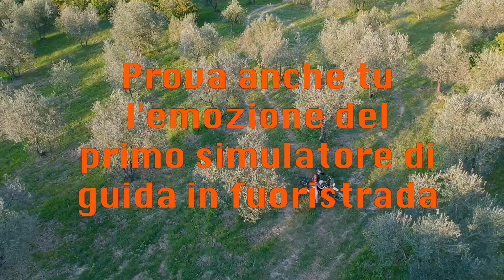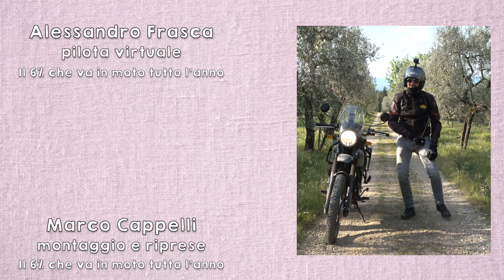Eroica On Life - PRESENTAZIONE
Che cos'è la "Eroica On Life"?!
La risposta degli Eroici in Moto e del 6% alla quarantena da pandemia, in attesa di poter tornare a mordere di persona la polvere delle strade bianche della Toscana nel più classico dei nostri eventi: "Polvere&Gloria - sulle strade dell'Eroica in Moto"!